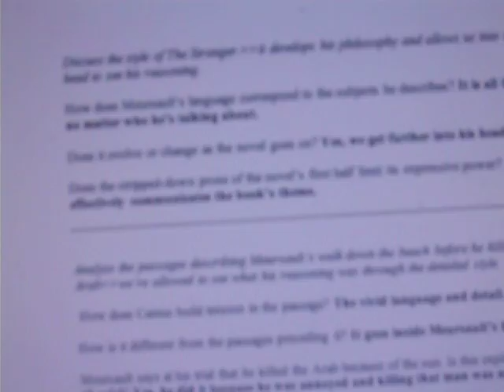Anyone ever feel like this?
This is what it's like for me to write a paper. yay for procrastination!